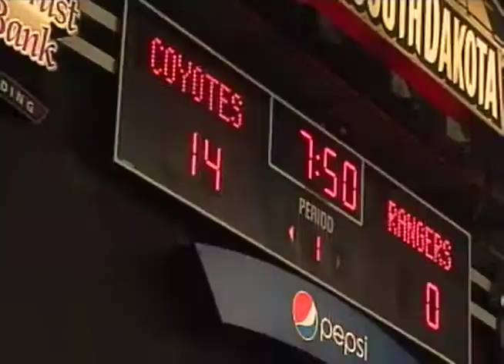Coyote Football is Moving Onward